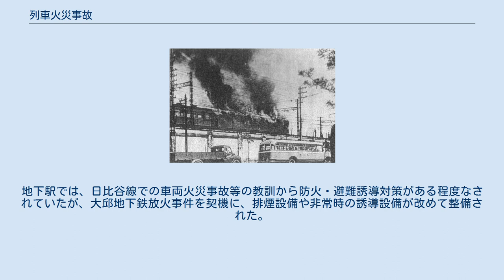列車火災事故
炎上する鉄道車両（桜木町事故） 列車火災事故（れっしゃかさいじこ）とは、鉄道車両が列車として運行中に、失火、漏電、放火などによる火災が原因で、車両が損失を受けた鉄道事故を指す。
事故の規模によっては死者、負傷者が出ることもある。
とりわけトンネル、地下鉄内で発生すると被害が大きく、トンネルで発生した場合、一酸化炭素中毒になる可能性もある。
 建造物を不燃化することや、火災報知装備を鉄道車両に搭載することが主な対策である。
火災を防ぐいくつかの法律を制定することもある。
 日本国内では、国鉄63系電車の桜木町駅構内での火災事故や、北陸トンネル内での急行きたぐに号火災事故を契機に、車両の不燃化が進められた。
 終戦直後には、安全性の低い戦時形車両が多数残存しており、桜木町事故については、屋根や内装等が木造であったことが問題視され、国鉄での全金属製車体採用が進められた。
 また、近鉄奈良線での生駒トンネル内列車火災事故など、物資不足による更新の遅れなどから、機器の老朽化による電動機や電気配線の発火事故がしばしばみられ、物資の充足と共に徐々に改善された。
 なお、東京高速鉄道など、戦前の私営鉄道、ことに地下区間を持つ鉄道では、不燃性車体を開業時より火災対策として採用していた。
 北陸トンネル火災は、電気暖房の配線老朽化による電気火災であり、車両に使用される配線材の難燃化・不燃化、貫通路の網張りガラス採用等の火災対策が強化された。
また裸火を使用する調理設備の禁止などが行われた。
 気動車では、可燃物である軽油と高温になるエンジンや排気管などの機器が併存するという構造上、火災対策には客車、電車よりも技術的困難がある。
古くは西成線列車脱線火災事故後に国鉄ではガソリンエンジンの使用停止がなされた。
戦後も国鉄キハ80系気動車の初期車でDMH17Hエンジンの初期トラブルから排気管の過熱による発火事故を起こし、設計が改良された。
同じく排気管の過熱によるアルカディア号火災事故を契機に、JR東日本ではDMH17系エンジンの新型エンジンへの換装が進められた。
21世紀に入っても、プロペラシャフトの脱落による石勝線特急列車脱線火災事故などの火災例がみられた。
 桜木町事故では、貫通路が内開きで開かず、乗降扉の非常用ドアコックが乗客に周知されておらず、また側窓は中段固定の三段窓であり避難の妨げとなった。
事故後には貫通路や窓の改修、非常コックの整備等の対策が施行された。
 また北陸トンネル火災事故では、トンネル内での火災車両停車が被害を拡大させており、運行規定を改め、トンネル内での停車を極力避けることとした。
地下駅では、日比谷線での車両火災事故等の教訓から防火・避難誘導対策がある程度なされていたが、大邱地下鉄放火事件を契機に、排煙設備や非常時の誘導設備が改めて整備された。